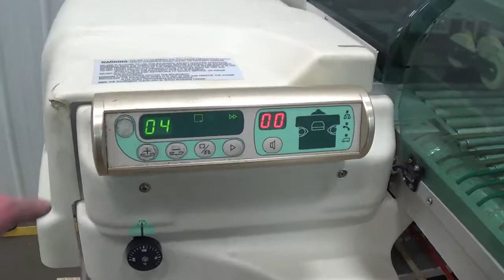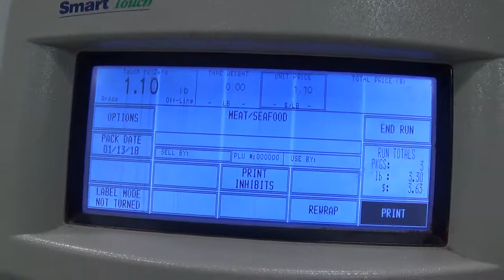D2353 Mettler Toledo Exact Workhorse Wrapper Labeler SIGMA Equipment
This is a functional video of D2353 Mettler Toledo Exact Workhorse Wrapper Labeler. for more available equipment.